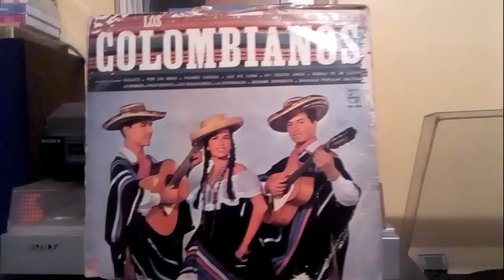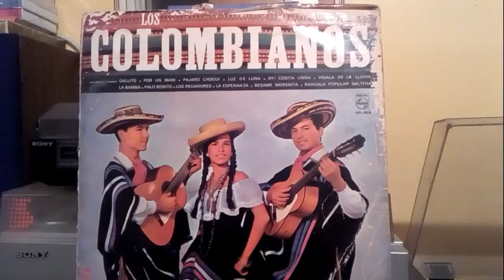Gallito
Los Colombianos